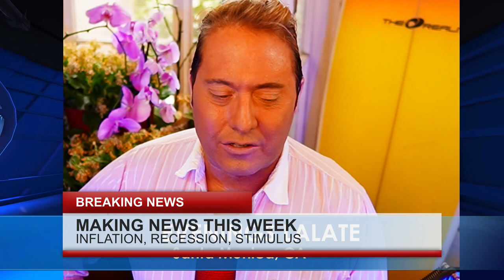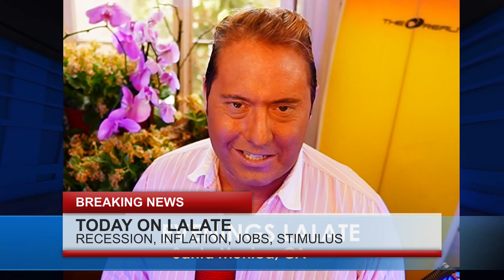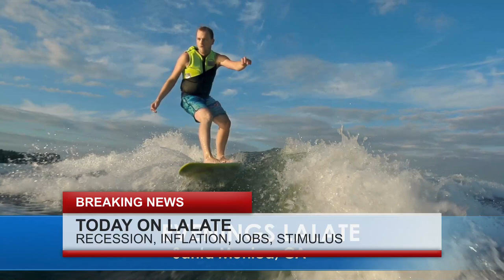2023 STIMULUS Checks SSI SSDI RB Low Income: Late News on NEW STIMULUS 🌙 OVERNIGHT LALATE 🌙 1130 PM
Enjoy watching this video from LALATE entitled 2023 STIMULUS Checks SSI SSDI RB Low Income: Late News on NEW STIMULUS 🌙 OVERNIGHT LALATE 🌙 1130 PM

0:00    Intro:  Stimulus Check

1:00 STIMULUS CHECK UPDATE
2:00 SECOND STIMULUS CHECK
3:00 THIRD STIMULUS CHECK
4:00 FOURTH STIMULUS CHECK
5:00 FIFTH STIMULUS CHECK